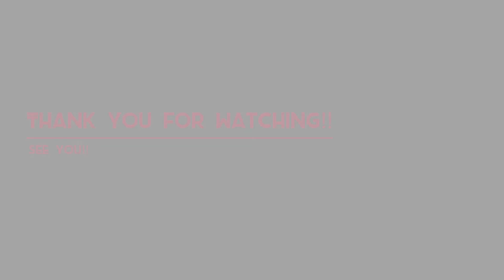初級🔥バタフライ&エクステンド バタフライの方法‼️華やかで脚長効果大👠ポールダンス トリック チュートリアル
この動画では華やかなポールダンストリックとしてバタフライと、エクステンド バタフライの方法を説明しています😉

実はスポーツポールダンスは命がけで結構大変な練習をしています。。
安全に注意しながら練習していく様子が分かると思うので、ポールダンスをしない方も、スポーツとしてのポールダンスの裏側を是非ご覧ください！

トリック：バタフライ(butterfly)、エクステンドバタフライ(butterfly)
レベル：中級レベルおよび上級レベル
柔軟性：前後開脚、背中
必要な筋肉：腹筋、肩回り

=== Agenda ===
0:00 本日の内容は..
2:32 アジェンダ
2:50 1.バタフライの方法
4:51 2.グリップの仕方
5:38 3.エクステンド バタフライの方法
6:54 4.スピンポールで全体説明
8:01 5.安全第一!
8:36 6.まとめ実演！バタフライ&バタフライ エクステンド

基礎筋力がない方は身体を痛めないよう様子を見ながら練習しましょう😉
肩を痛めやすく、肩周りの筋肉や腹筋など体幹が必要な技になります😢

技が出来るようになるまでに数か月かかると思いますが、
なかなか出来ない人はこの動画でコツを掴んでみてください😉

😀動画リクエスト受付
みなさんからのリクエストをもとに動画を作成しているので
コメント欄からお気軽にコメントください！
※このチャンネルと関係ない内容のリクエストはお受けできない可能性が高いですが
動画作成のヒントとして考えてみますね！

😀イベント出演/レッスン/撮影会/その他リクエスト依頼はこちら

😀オススメのポールダンス用品
🏠自宅用ポール（工事不要つっぱり式）
✋滑り止め
💪テーピング(ベージュ)
💪テーピング(カラー)
💪スポーツではがれないバンドエイド
👯身体用保湿化粧水(冬乾燥対策)
👣膝サポーター（ベージュ/ピンク)
👙スポーツブラ(揺れない/前開き)
👙レディースボクサーパンツ
👠クリアヒール(クリア)
👠エナメル ヒール(ベージュ)
👠エナメル ヒール(レッド)
👠エナメル ニーハイ ブーツ(ブラック)
※サイズなどは確認して購入ください！